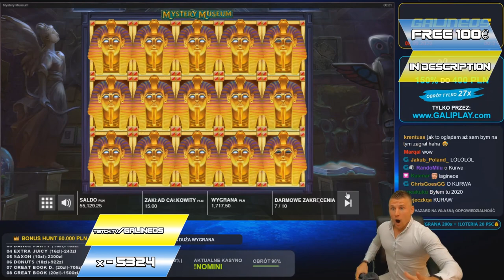Streamer Mega Win x5324 on Mystery Museum - Top 5 Best wins of the week slots